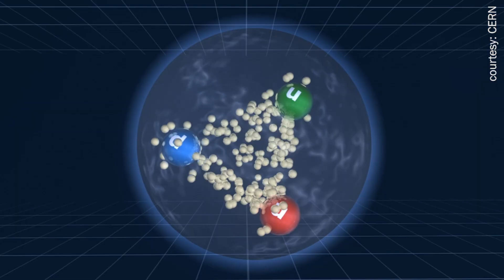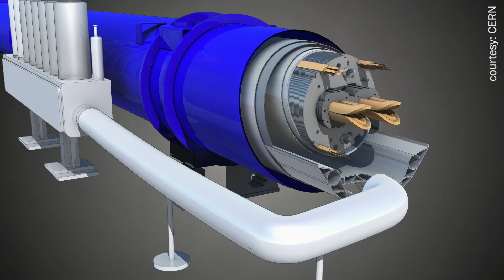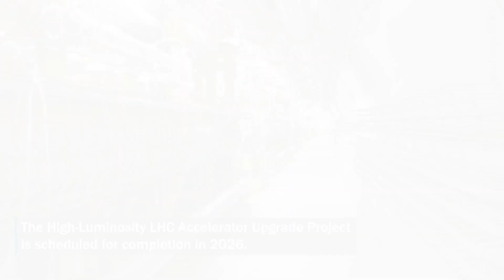3 U.S. Labs Are Building Powerful Magnets for the World’s Largest Particle Collider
In a multiyear effort involving three U.S. national laboratories, researchers have successfully built and tested a powerful new focusing magnet that represents a new use for niobium-tin, a superconducting material.

The eight-ton device –- about as long as a semitruck trailer — set a record for the highest field strength ever recorded for an accelerator focusing magnet, and raises the standard for magnets operating in high-energy particle colliders. The U.S. Department of Energy's Fermi National Accelerator Laboratory, Brookhaven National Laboratory, and Lawrence Berkeley National Laboratory (Berkeley Lab) designed, built, and tested the new magnet.

It is one of 16 they will deliver for operation in the High-Luminosity Large Hadron Collider (HL-LHC) at CERN in Europe. The HL-LHC is an upgrade of the world’s most powerful particle accelerator. The 16 magnets, along with another eight produced by CERN, will focus beams of protons to a tiny spot as they approach collision inside two different particle detectors. The U.S.-based team will also deliver four spare magnets.